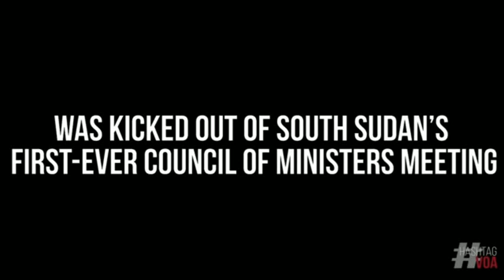Funniest and most viral South Sudanese politicians moments ever compilation | South Sudanese comedy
Complication of videos like

Economy is booming
Hon Makuei Lueth
Minister of Health